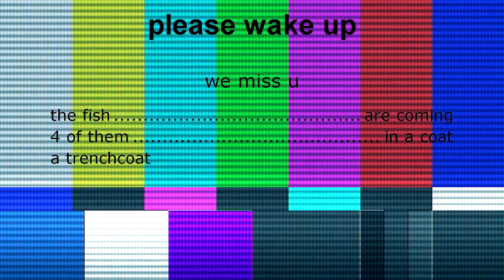4 Fish in a Trenchcoat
Music video for The Council's "4 Fish in a Trenchcoat" from their debut album of the same name.